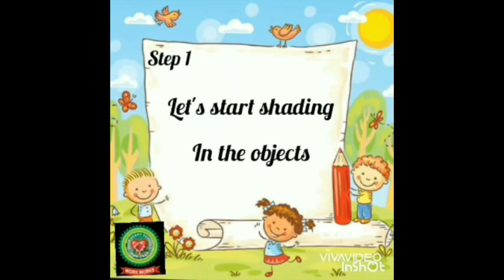Object Drawing 2|Class 10|Holy Heart Schools